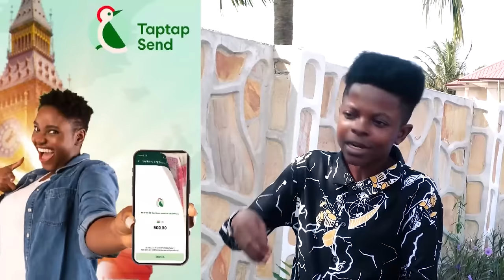Prophet Kumchacha Fire🔥Ohene David Over Propeht Adom Kyei Duah´s Sobolo Comment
Bank Account -
Mobile Money